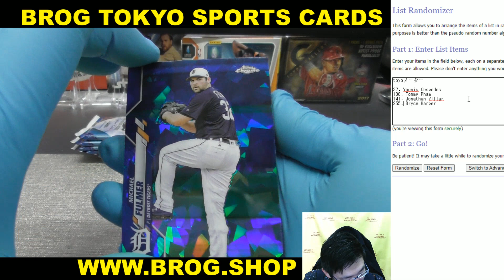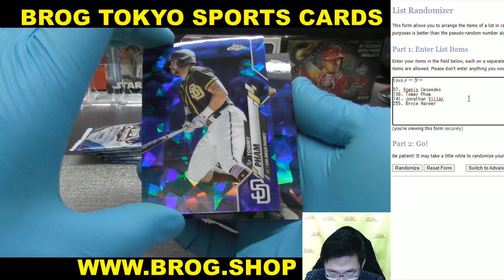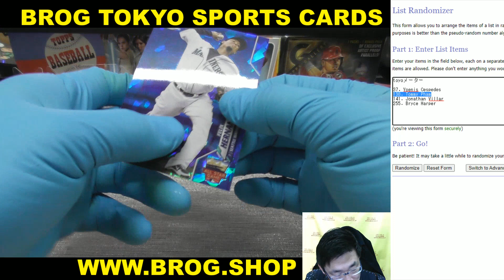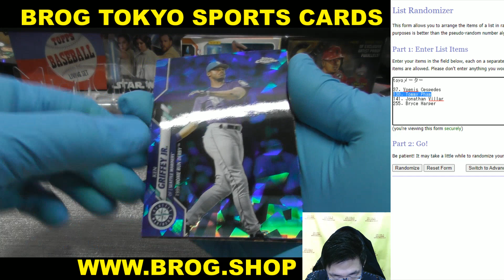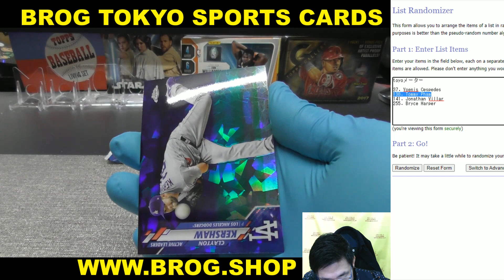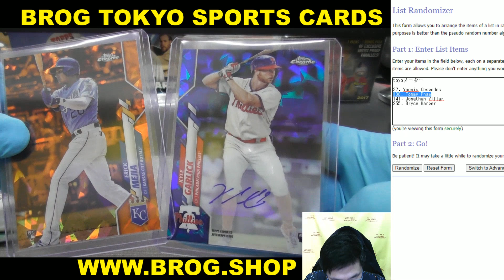ARZ BGBPB MLB 2020 TOPPS CHROME UPDATE SAPPHIRE BOX BREAKS BROG水道橋店 トレカ開封動画 スポーツカード メジャーリーグ